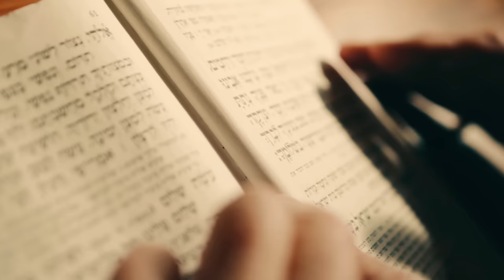UNHEARD: Sasquatch Stories & Sounds (Extended Version)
This 2024 Bigfoot movie is an extended version of Unheard: the stories of Bigfoot. Hear from Bigfoot believers primarily from Michigan and New York about their personal experiences with Sasquatch. Also hear from credible investigators, authors and researches as they tell stories of the compelling Bigfoot evidence they have seen.

Featuring Emily Fleur, Paul Bartholemew, Steve Kulls, Daniel Perez, Erick Szylagyi and Ken Gerhard. This 2024 Bigfoot video was created by Penford Studios, in association with Chaos Theater Productions, Sovis Productions & Penford Media.